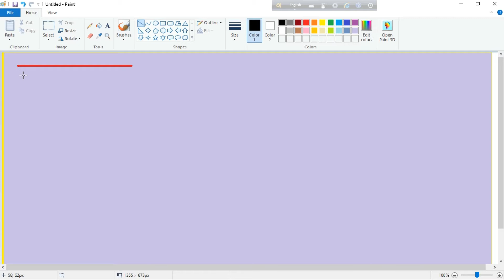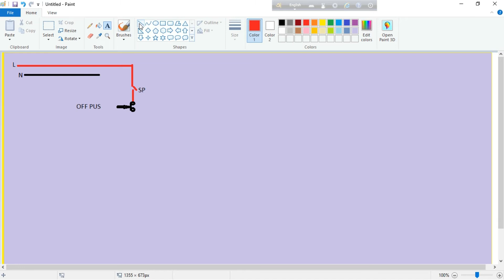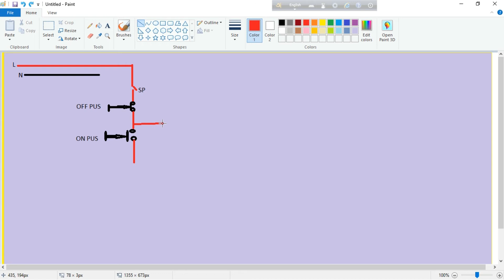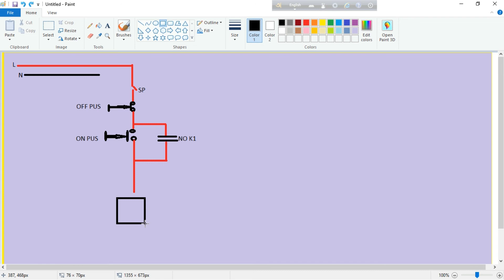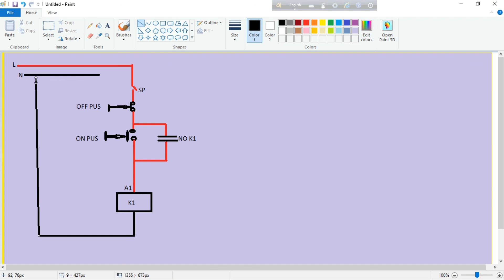একটি সিঙ্গেল মোটর চালানোর ডায়াগ্রাম একটি মেগনেটিক কন্টাক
how to make 1 mc manual grigam electrical 360 bangla
আমি আজকে আপনাদেরকে দেখিয়েছি কিভাবে একটি মোটর একটি সিঙ্গেল মেগনেটিক কন্টাক দিয়ে চালাতে হয়! ভিডিওটি প্রথম থেকে শেষ পর্যন্ত দেখুন তাহলে পুরোপুরি বিষয়টা বুঝতে পারবেন? এবং পাশে থাকা বেল বাটন বাজায় দেবেন  তাহলে সবার আগে নতুন ভিডিও নোটিফিকেশনের মাধ্যমে পেয়ে যাবেন?